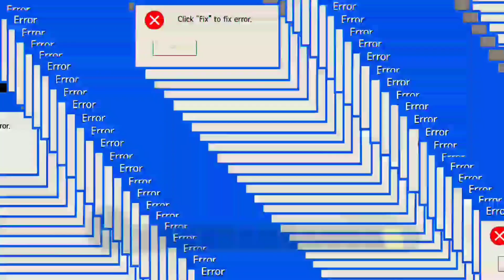Cara mendapatkan skin hero cici tanpa diamond alias gratis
Welcome